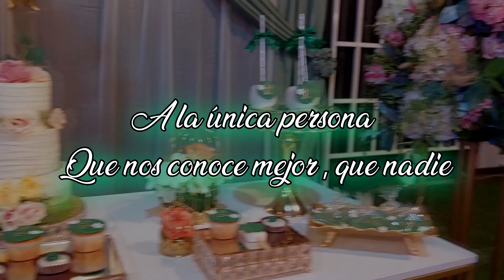FELIZ CUMPLEAÑOS:LUCIA ANTONIA ALCANTARA MELENDRES PRESENTACION DE BELLA GOLONDRINA PARTE 02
VIDEO 06
06 DE JULIO 2024
LOCAL EL DESCANSO
ORQUESTA : PARRANDERA PERU